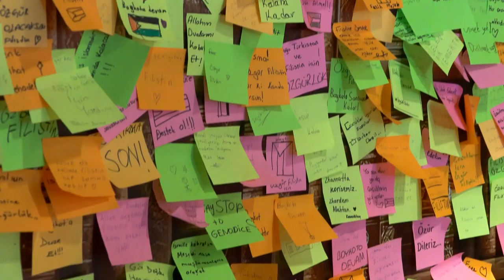KARATAY KENT KONSEYİ GENÇLİK MECLİSİ’DEN “KONYA KİTAP GÜNLERİ”NDE ANLAMLI STANT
Karatay Belediyesi Kent Konseyi Gençlik Meclisi, Kadim Kudüs Çalışma Grubu ve Firar Dergisi; bu yıl Konya Büyükşehir Belediyesi tarafından 11’incisi düzenlenen “Konya Kitap Günleri”nde anlamlı bir stant açtı. Büyük ilgi gören “Özgür Filistin” temalı standa uğrayan vatandaşlar; hem Filistin halkının yaşadığı acıları ve katliamları yüreklerinde hissediyor hem de Gazze soykırımı ile dramı hakkındaki düşüncelerini küçük notlarla kaleme alarak stantta oluşturulan “Kudüs Duvarı”na yapıştırıyor.